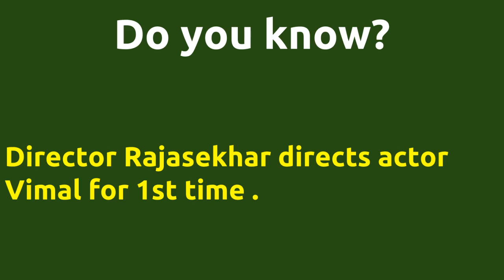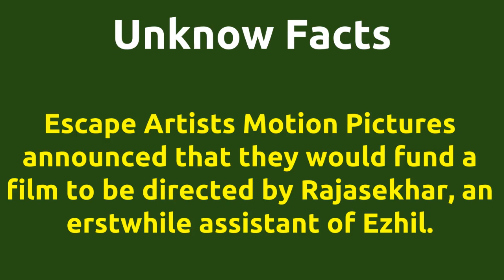Mapla Singam |2016 movie |IMDB Rating |Review | Complete report | Story | Cast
Movie Title --- Mapla Singam Director Rajasekhar directs actor Vimal for 1st time . Cast -- Meera Krishnan as Anbus mother Pandiarajan as District Collector Pulipandi Radha Movie Details -- Directed by - Rajasekhar Music by - N.R.Raghunanthan Produced by - P.Madhan Release Date - 11-MAR-16 Running Time - 131 mins Story -- Mapla Singam is a rural comedy about two families in a village that are in constant conflict with each other. Director Rajasekhar directs actor Vimal for 1st time . Director Rajasekhar and music director N.R.Raghunanthan joins for 1st time . IMDB Rating -- 4.9